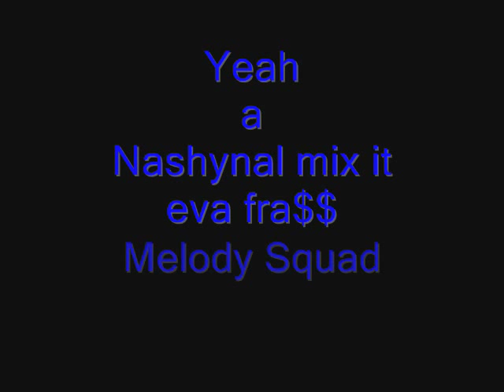Straight Jeans and fitted Remix- Vybz Kartel Russian Trever Off-key Chedda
Mahhd Mix by Nashynal. Melody Squad me seh
just comment rate yuh zeeeet
Melody we seh to the universe